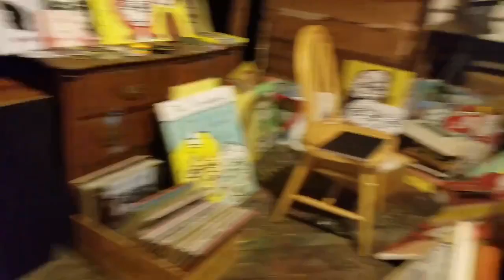I'm bored and I have no friends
music is teenage girl by cherry glazerr